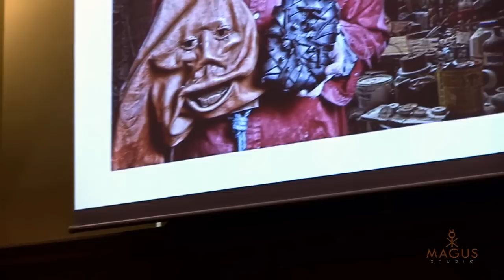Robert Macfarlane - The Old Ways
A stirring and thoughtful exploration of the landscape by a masterly writer whose previous book, Wild Places, quickly became a classic. The Old Ways -- A Journey on Foot is told in Macfarlane's distinctive and celebrated voice. Folding together natural history, cartography, geology, archaeology and literature, Macfarlane explores the chalk downs of England, the bird-islands of the Scottish northwest, the disputed territories of Palestine, the sacred landscapes of Spain, and the Himalayas.  The Old Ways is about how paths and tracks of all kinds have had an influence well beyond their immediate function of getting people from A to B. A highly memorable occasion with a tremendously engaging speaker.
St. Swithin's Church, Bath, 11th October 2012.